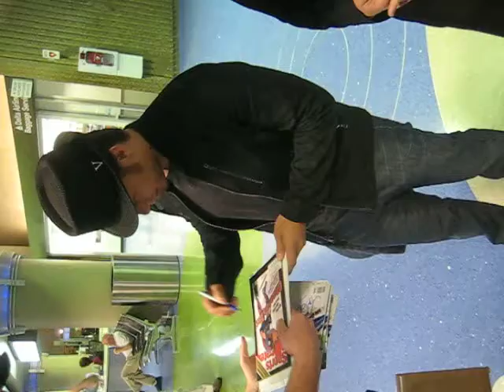Apolo Ohno Signs For the SI KING 2-27-11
Caught Apolo flying into Sky Harbor Airport in Phoenix with the Philly boys!  Thanks Team Derek.